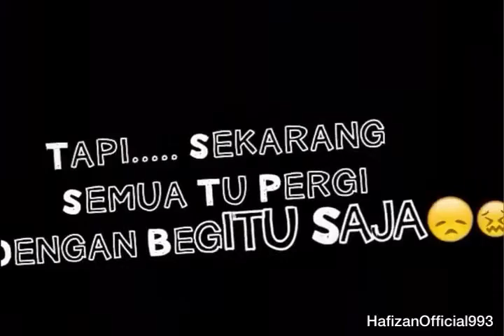Ayat ayat jiwang terkini